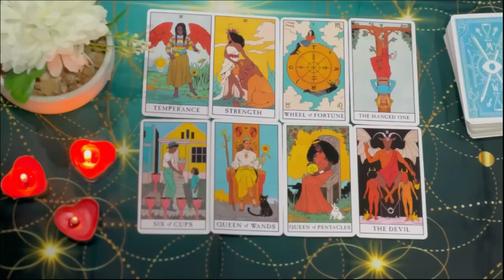PISCES I HAVE BEEN READING THE TAROT FOR 20 YEARS AND I NEVER SAW THIS ❗️😱🔮PISCES TAROT READING 2024